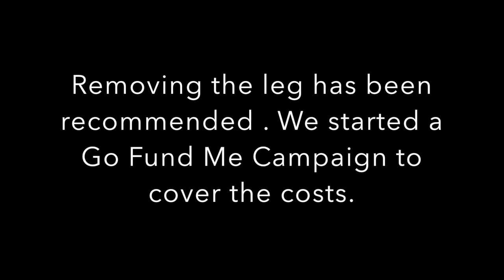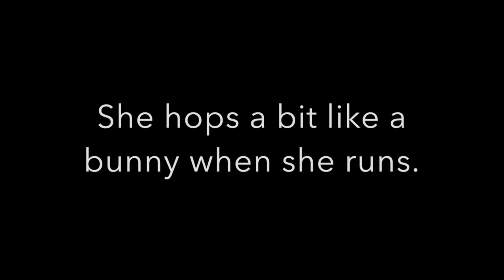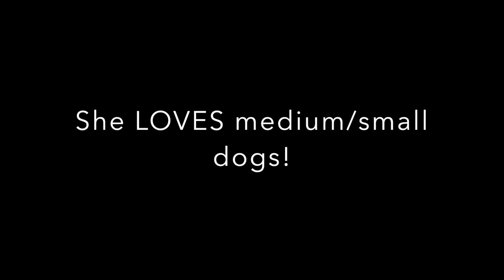Faye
Faye is a cute female German Shepherd/Australian Cattle Mix.  Her estimated DOB is 05/02/16.  She arrived at the shelter as a stray and her weight at intake was 33.7 pounds.  Life has thrown young, gorgeous Faye a painful blow. She came to Prairie Paws with a bad enough break in rear right leg that it has been recommended the leg be amputated. Faye tries to be good and not put weight on it as she awaits the operation but just can't help, this girl wants to have fun! She LOVES small/medium sized dogs, toys, bones and people of all ages.  Others may recognize Faye's resemblance to the Battlestar Galactica robot dog, Muffett!  They do share a striking similarity!  Whether your a fan of the Movies or the Sci Fi TV show, Faye is sure to entertain!  Faye's adoption fee is $150 and includes sterilization, age appropriate vaccines, dewormer, heartworm test and microchip.

Visual breed identification in dogs is unreliable so for most of the dogs we are only guessing at predominant breed or breed mix. As we get to know each dog as an individual and will do our best to describe each of our dogs based on personality, not by breed label.

All PPAS puppies and dogs are up to date on all of their vaccines (including rabies if age appropriate), and will be micro chipped and registered in the adopter's name at the time of adoption. Adopters get a free consultation at an area vet partner within 14 days of adoption. Any dog that is six months of age or older will be tested for Heartworms and if found negative, will be kept on Heartworm prevention during their shelter stay, after the adoption it is up to the adopter to continue the highly recommended Heartworm preventative treatment. Also all PPAS shelter dogs are treated with a monthly topical flea/tick preventative and we ask that adopters continue that treatment as well. Per state law we sterilize all shelter pets before they begin their new fabulous lives with their new families.

The shelter is open to the public: Mon, Wed, Thurs 11-6 and Sat 11-4.

See Our Adoptable Pets at: prairiepawsanimalshelter.petfinder.com

Hours: Mon / Wed / Thurs - 11am-6pm Saturday 11am -4pm
Closed: Tuesday, Friday, and Sunday
Closed On The Following Holidays:
New Year’s Day, Memorial Day, Independence Day, Labor Day, Thanksgiving Day, Christmas Day